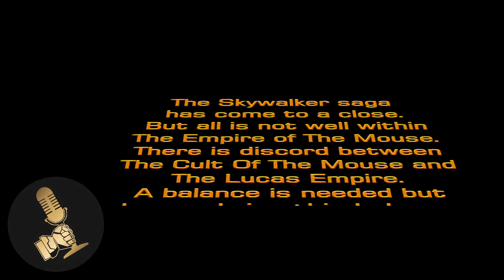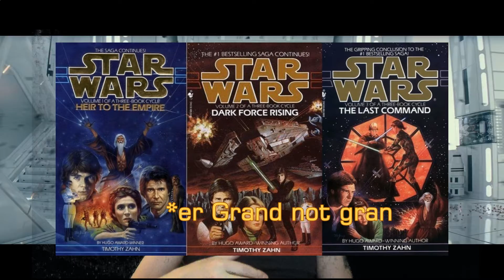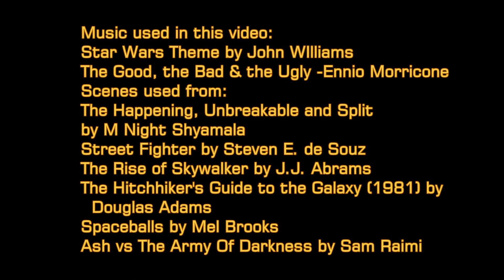PG Rated Rise of Skywalker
My first review of 2020 is the last in the Star Wars triple trilogy: The Rise Of Skywalker.  Rise of Frustration perhaps! But at least it is over.  J.J. Abrams comes back to save Disney from the Lucasites!  Rey gets some vulnerabilities.  Kylo Ren and the Warriors of Ren (wait, who??)  have some fights.  Lasers! Spaceships!  Horses in spaaaaace! (wait, what??).
This movie has tons happening.  A bit much IMO but I did enjoy watching it in the theatres. The Emperor Palpatine is back!  Or is it really him?

Music used in this video:
John Williams Main Theme from "Star Wars"
NPR - Milestones of the Millennium - Music in Film
SME (on behalf of Sony Classical); UNIAO BRASILEIRA DE EDITORAS DE MUSICA - UBEM, LatinAutor, PEDL, Walt Disney Music Company (Publishing), BMI - Broadcast Music Inc., Warner Chappell, UMPI, and 10 Music Rights Societies
and
UMG (on behalf of Walt Disney Records); LatinAutor, BMI - Broadcast Music Inc., Warner Chappell, AMRA, PEDL, LatinAutor - UMPG, Walt Disney Music Company (Publishing), UNIAO BRASILEIRA DE EDITORAS DE MUSICA - UBEM, UMPI, CMRRA, LatinAutor - Warner Chappell, and 11 Music Rights Societies
The Good, the Bad & the Ugly -Ennio Morricone

Scenes used from:
The Happening by M Night Shyamala
Street Fighter by Steven E. de Souz
The Rise of Skywalker by J.J. Abrams
The Hitchhiker's Guide to the Galaxy (1981) by  Douglas Adams
Spaceballs by Mel Brooks

Star Wars et al is owned by Disney.